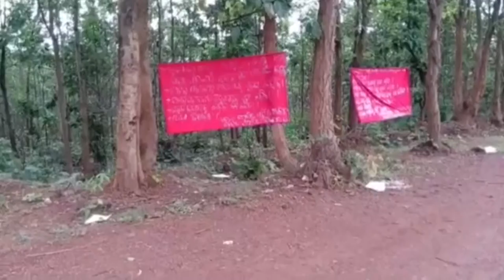ନବରଙ୍ଗପୁର ରାଇଘର ବ୍ଲକରେ ମାଓବାଦୀଙ୍କ ପୋଷ୍ଟର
ନବରଙ୍ଗପୁର ରାଇଘର ବ୍ଲକରେ ମାଓବାଦୀଙ୍କ ପୋଷ୍ଟର ।  ପୁଣି ନିଜ ଉପସ୍ଥିତି ଜାହିର କଲେ ନକ୍ସଲ । ୪୦ ନମ୍ବର ରାଜ୍ୟ ରାଜପଥରେ ମାରିଲେ ବ୍ୟାନର ଓ ଲିଫଲେଟ ।